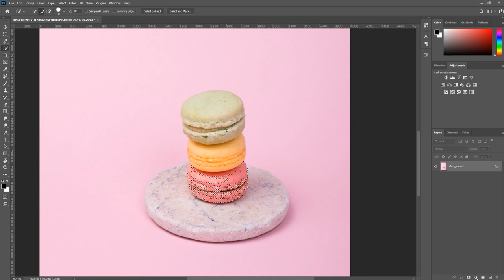PHOTOSHOP 2021 | Công cụ Quick Selection Tool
Quick Selection Tool vượt xa khả năng giới hạn thao tác vùng chọn bằng cách tìm kiếm các kết cấu, màu sắc tương tự trong hình ảnh, điều này làm cho nó trở nên tuyệt vời trong việc phát hiện các cạnh của vật thể. Và không giống như Magic Wand Tool, nơi chúng ta nhấp vào một khu vực và hy vọng điều tốt nhất nhưng chỉ lại chọn được các vùng lẻ tẻ, Quick Selection Tool hoạt động giống như một bàn chải, cho phép chúng ta chọn các khu vực chỉ đơn giản bằng cách nhấn giữ chuột và "tô" lên hình ảnh chủ thể!

Hướng dẫn này sẽ giúp bạn vừa có thể đọc được đầy đủ kiến thức của từng công cụ trong Photoshop đi kèm hình ảnh mô tả cùng video ngắn gọn. Các bài viết luôn được cập nhật mới nhất theo hàng tuần.